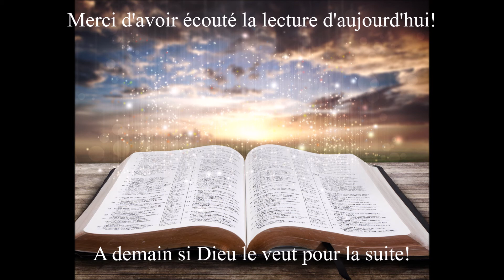Écoute des Évangiles du 5 Mars